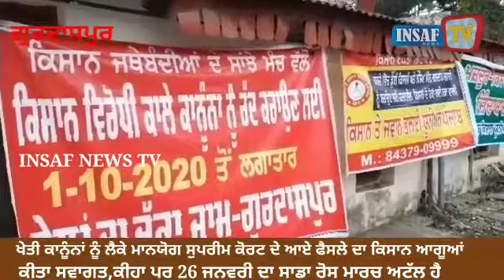ਖੇਤੀ ਕਾਨੂੰਨਾ ਤੇ ਮਾਨਯੋਗ ਸੁਪਰੀਮਕੋਰਟ ਦੇ ਆਏ ਫੈਸਲੇ ਦਾ ਕਿਸਾਨ ਆਗੂਆ ਕੀਤਾ ਸਵਾਗਤ, 26ਜਨਵਰੀ ਸਾਡਾ ਰੋਸਮਾਰਚ ਅਟੱਲ ਹੈ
Video from ds5386385